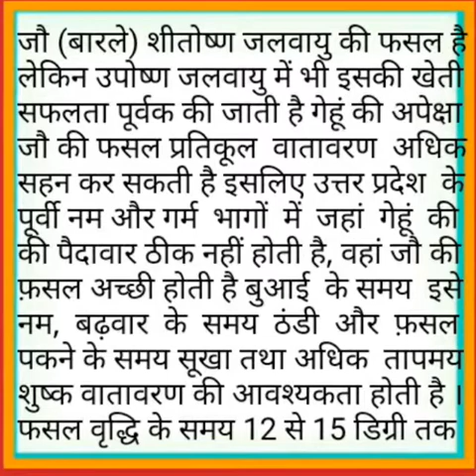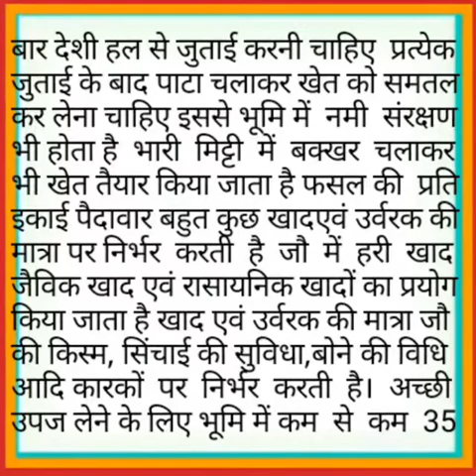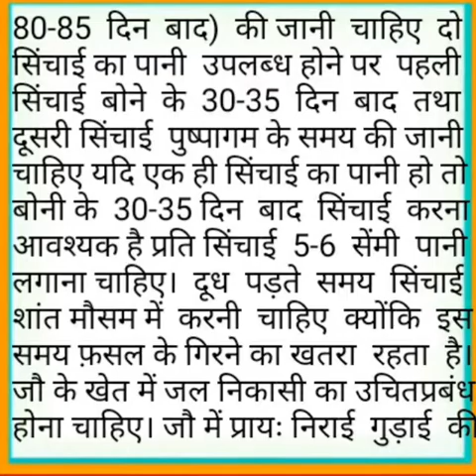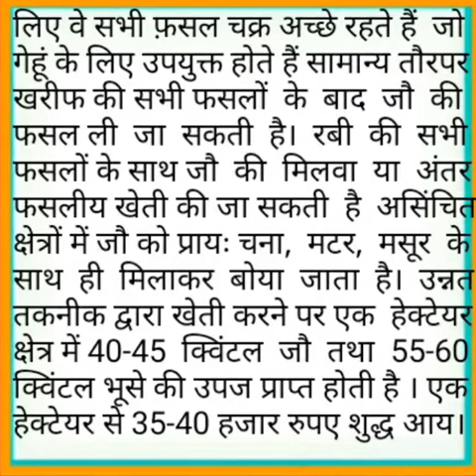सीमित लागत अधिक मुनाफा, जौ की खेती का ये दावा।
भारत में जौ (बारले) की खेती प्राचीन काल (9000 वर्ष पूर्व) से होती आ रही है। भारत में धार्मिक रूप से जौ का विशेष महत्व है चैत्र प्रतिपदा से हिन्दू नववर्ष के प्रारंभ के साथ ही बड़े नवरात्र शुरू होते हैं ये नौ दिन माता की आराधना के लिए महत्वपूर्ण माने जाते हैं। नवरात्र में देवी की उपासना से जुड़ी अनेक मान्यताएं हैं और उन्हीं में से एक है नवरात्रि पर घर में जवारे या जौ लगाने की। नवरात्र में जवारे इसलिए लगाते हैं क्योंकि माना जाता है कि जब श्रृष्टि की रचना हुई थी तो पहली फ़सल जौ ही थी इसलिए इसे पूर्ण फ़सल कहा जाता है।
मानव स्वास्थ्य के लिए बेहद उपयोगी इस खाद्यान्न फ़सल की सबसे बड़ी खूबी यह है कि इस की खेती कम पानी, सीमित खाद एवं उर्वरक एवं सभी तरह की भूमियों में लहलहाती रहती हैं। वर्तमान जलवायु परिवर्तन का इस फ़सल की बढ़वार एवं उत्पादन पर खास फर्क नहीं पड़ता यानी कृषि जलवायु की कठिन परिस्थितियों में भी इसे सफलता पूर्वक उगाया जा सकता है।